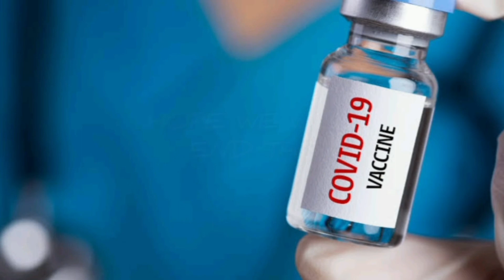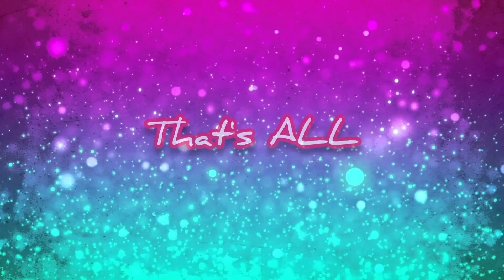THE MOST PROMISING VACCINES TO END THE PANDEMIC